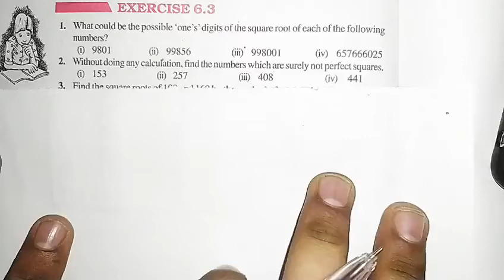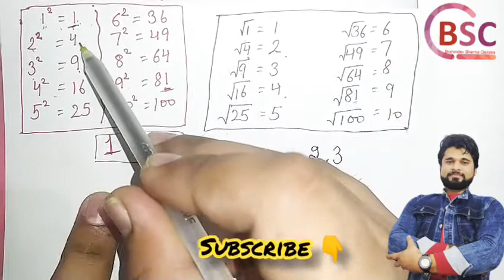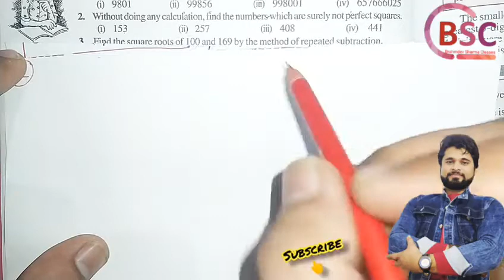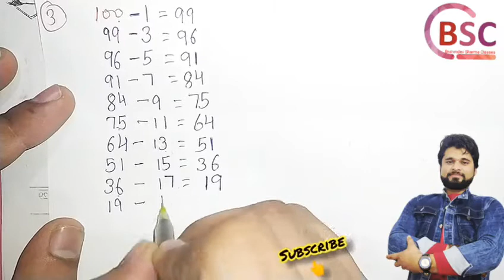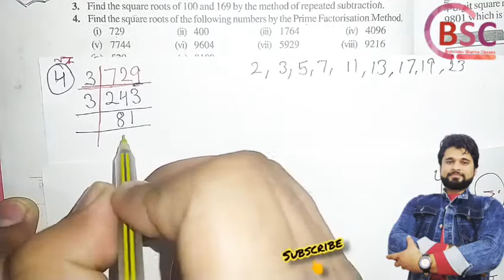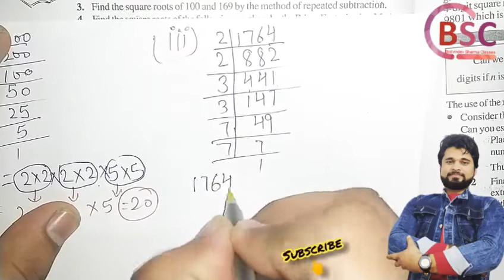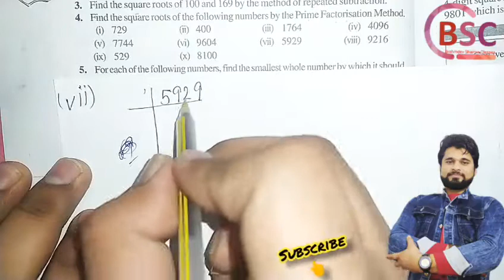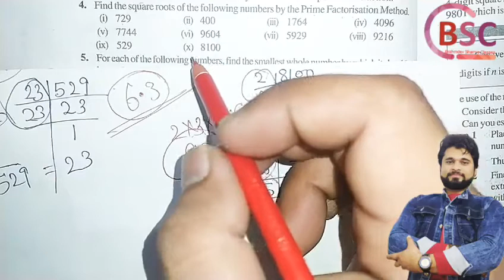class 8 ncert math solution exercise 6.3 | part 1| square root | bsc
AMAZING mind blowing math videos